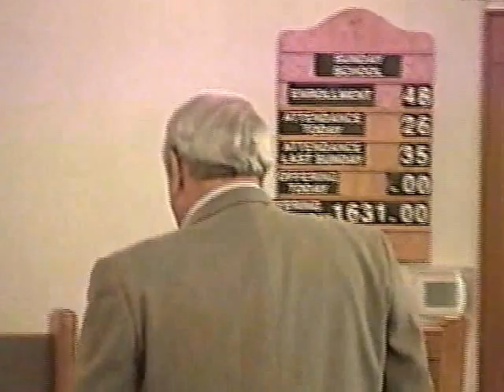Stinking Thinking Part 4 - The Word Is ... - Psalm 119:9-16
Rev. Jerome Cash delivers his final message of the series "Stinking Thinking".  In this message we learn that we must fight the devil with the Word of God.  It is vital that we as Christians read and know the Scriptures.  A soldier does not go into battle with out his armor and weapons.  We are in a daily battle with Satan.  Let us put on our armor and have our two-edged sword ready to withstand the wiles of the devil.